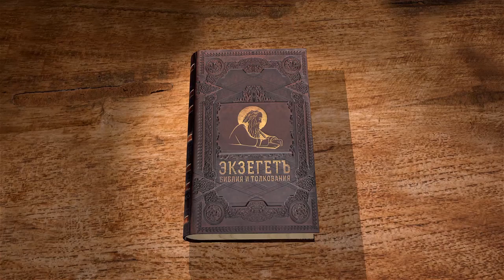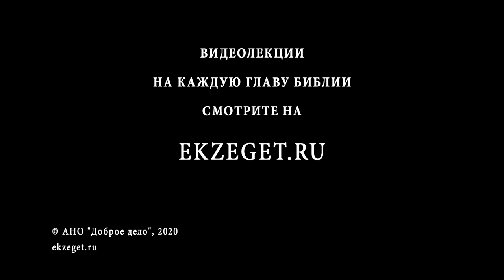2-е Послание к Коринфянам, глава 4. Протоиерей Димитрий Сизоненко. Толкование Нового Завета. Библия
В предыдущих главах Апостол Павел выяснял отношения с коринфской общиной, говорил о своем апостольском служении, с испытаниями и трудностями.
Вспомним что сама коринфская община возникла при непосредственном участии самого Апостола Павла, в результате его проповеди.
В конце третьей главы Павел начинает говорить о богословской проблематике, и рассказывает о своей любимой теме: разнице между Ветхим Заветом, иудаизмом, который не принимает Христа и новозаветной христианской Церковью. На какие книги опирается Павел? С чем он сравнивает Ветхий Завет? Как он показывает переход между Ветхим и Новым Заветами?